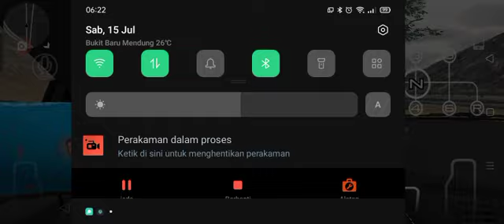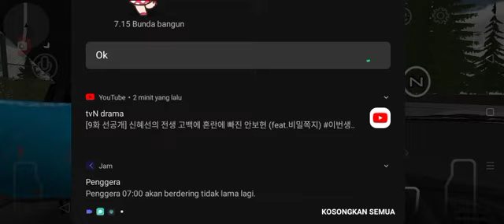Solar (Mitsubishi Eclipse GSX 1995)